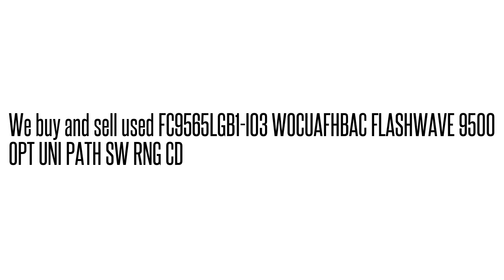FC9565LGB1-I03 WOCUAFHBAC FLASHWAVE 9500 OPT UNI PATH SW RNG C